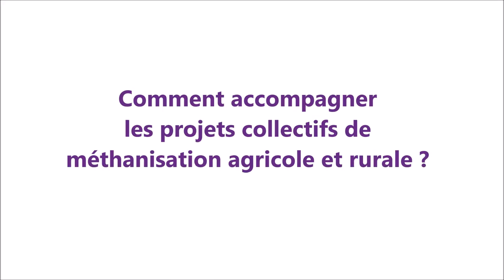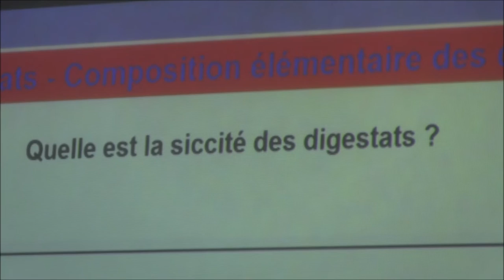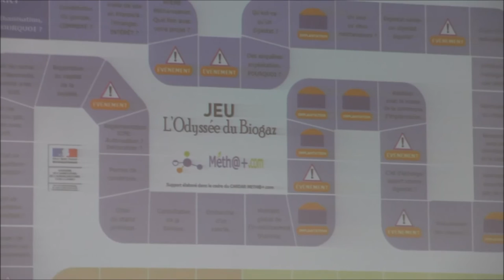Retour sur le colloque dédié à la méthanisation agricole et rurale du 24 nov.2016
L'Association des Éleveurs de Dordogne [ASSELDOR] et la Chambre d'agriculture organisaient le 24 novembre 2016 une restitution du programme Meth@+.com : une  étude menée sur 3 ans et consacrée à l'accompagnement et au développement des projets de méthanisation agricole et rurale en Dordogne.